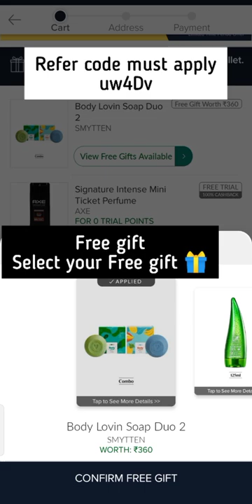Smytten huge loot Minimalist Full size serum ||Plum Body soap combo & AXN perfume/ Coupon code#viral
Hey FeBeauties,
100% cashback

Hidden coupon code in the video..
so, please watch full short video 😁😁

Warning ⚠️
Coupon code is for limited time only so hurry up and order and use my referral code only then this coupon code will be applicable ...

My smytten refferal Code..

Hey there!
Apply my referral code "uw4Dv" while signing up on Smytten and discover amazing trials from premium brands! Don't forget to apply the code during sign-up!

My 0Rs products unboxing video.

Smytten free sample review                                    smytten.
smytten free sample how to order.                       smytten coupon code.
smytten haul.
smytten app.
smytten referrel code
smytten free sample review in tamil.                    smytten free sample review in Malayalam.           smytten trial products

My Trell loot unboxing video haul link.

My shopsy 4rs unboxing video haul Link.

sample product
free
free products
free sample
realme free earphone
realme free products
phable app free product
phable app free shopping
free smartwatch

free goodies
free products
100% DELIVERY
how to get Free products from Amazon for review

kool tech
Irfan tech helper
kamate raho
rajveer rupam